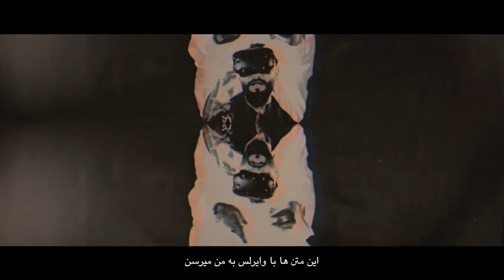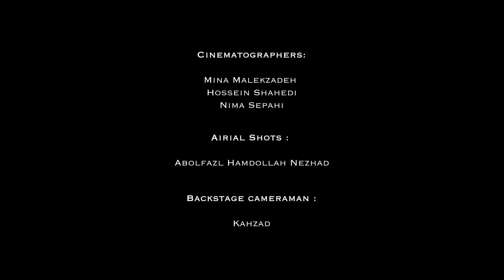Hossein Haft - Sobhan Allah [ Official Video ] ( حسین هفت - سبحان الله )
سبحان الله - Sobhan Allah

Director: Mehrgarh

Editors:
Hossein Haft
Mina Malekzadeh

Cameraman :
Mina Malekzadeh
Hossein Shahedi
Nima Sepahi

Airial Shots:
Abolfazl Hamdollah Nezhad

BackStage Cameraman:
Kahzad

Color Grading:
Reza Hassani

Music Composer: Ssousick
Sound Engineer: Hossein Mousavi

Special Thanks to:
Shahbakhsh family, Zobeyr Gorgich, Mailo, and Hospitable people of Zahedan specially in Shir Abad And Bazar Roch,
Asad Naroui, Narjes Kalantari, Mansoor Ghaderi, Hamin Studio